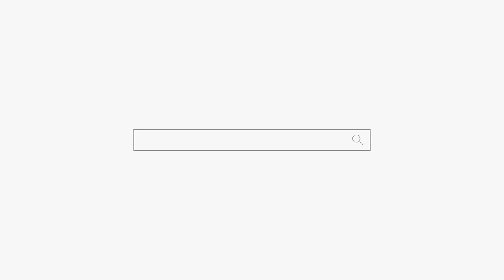아직 어리지만 너 우울증 때문에 그래 용군TV 수지암 신림점집 봉천동점집 유명한점집 용한점집